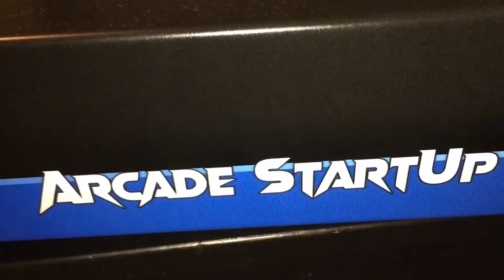OverDrive Arcade Machine!